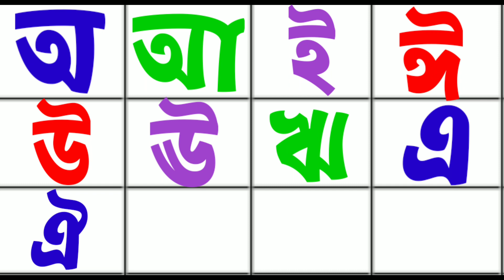Aye Ajagar Asche Tere | Oi Ajagar Asche Tere | অ'য় অজগর আসছে তেড়ে | Bengali Rhymes | Sorborno.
Bengali Sarborno.
sorborno.
Bangla bornomala a aa Ka kha.
Bangla Sarborno.
aye ajagar asche tere.
অআইঈ
অএ অজগর আসছে তেড়ে
Bangla Banjonborno.
Bengali Alphabet
kids Study.
How to learn Bangla Alphabet.
Bengali alphabet.
Bangla bornomala writing practice.
শিশুদের বাংলা বর্ণমালা শিক্ষা।
বাংলা বর্ণমালা লেখার নিয়ম।
আদর্শ লিপি।
Sarborno cartoon.
Bangla chora.
অ আ ই ঈ উ উ ঋ এ ঐ ও ঔ
Hater Lekha
অ-য় অজগর আসছে তেড়ে।
counting.
ছোটদের অ-আ-ক-খ কার্টুন।
Bangla.
A for apple B for ball.
Bangla barnoparichay.
Bengali Bornomala